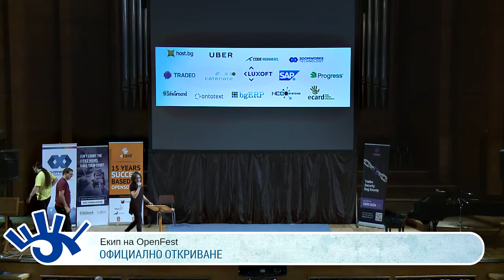Откриване на OpenFest 2016